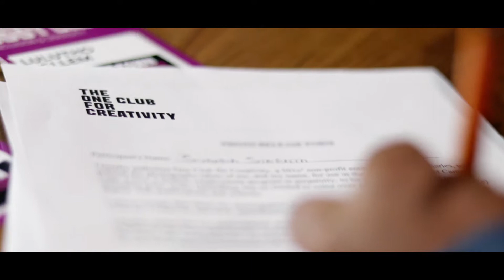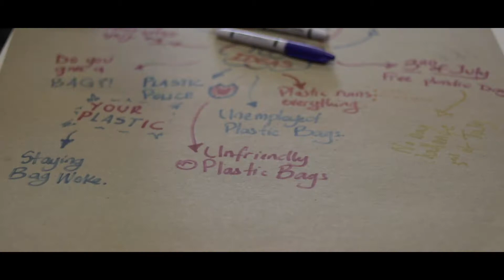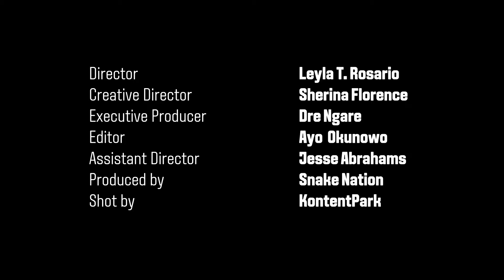One Club BootCamp CapeTown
One ID boot camps are unique and powerful learning experiences. I had the honor of mentoring for a week in Capetown. And the pleasure of bringing my vision for narrative to life with my creative partner Leyla T. Rosario, director. We were blessed to have the most inspiring and loving production team. We are missing you Snake Nation. x